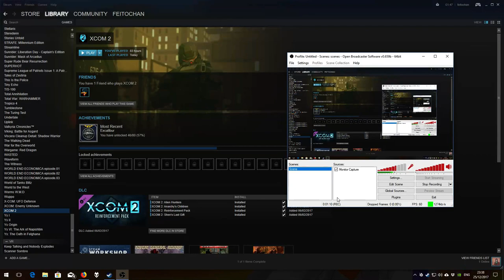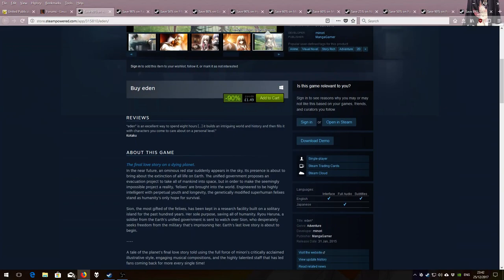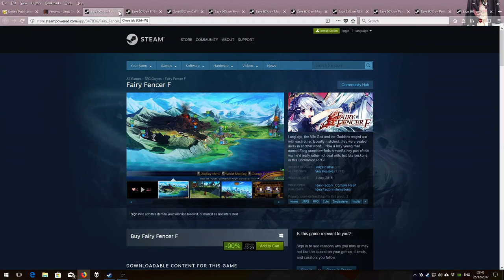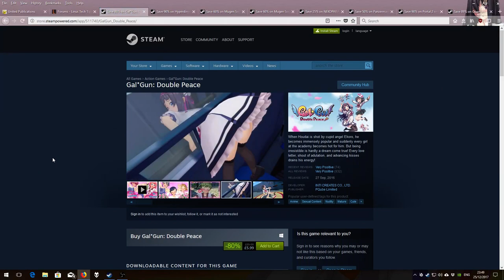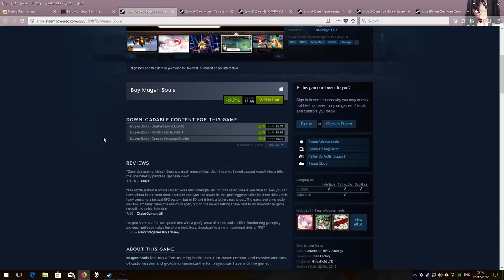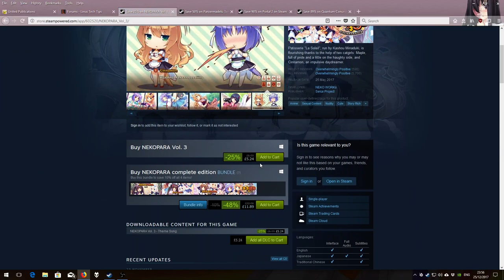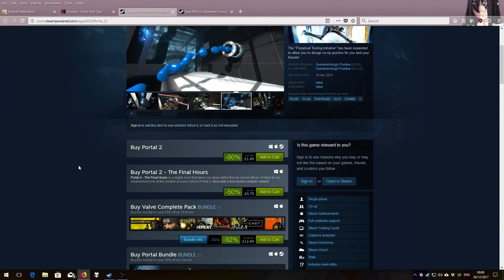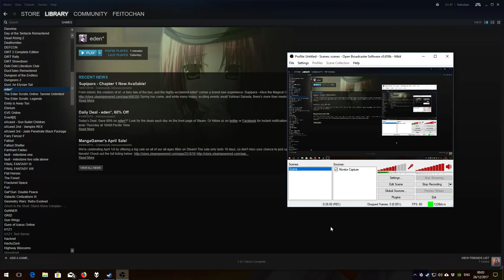Christmas 2017 Treats Part 2 (the digital stuff)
It's getting late in the day, and this needed to be done so here are all the digital items I purchased with the £40 steam credit I got myself.